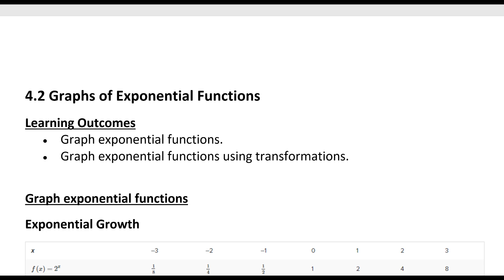Math 126 4-2 Introduction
In this video we introduce Graphs of Exponential Functions.